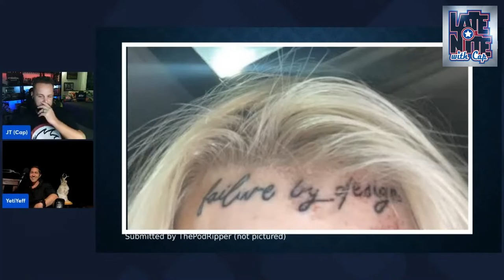Bad Tattoos | Bad Graphic Design with Cap | 012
In Episode 12 of  "Bad Graphic Design",  me and Yeti Yeff reviewing three of the worst tattoos! Hope you laugh out loud and enjoy the video!

You can watch this segment and MORE, LIVE on Wednesday at 1030 pm EST nights!

Do you have a story to share? Tag me on Twitter or comment on the video.

Do you like Movie Reviews?

Graphic Design Request?